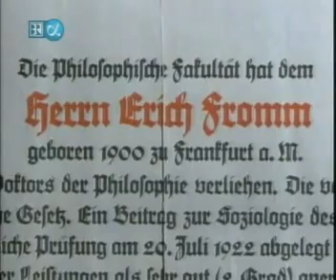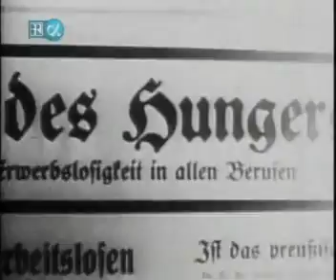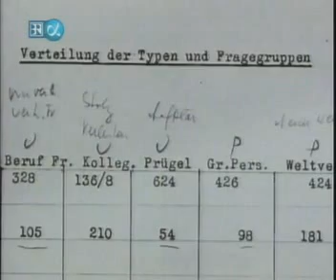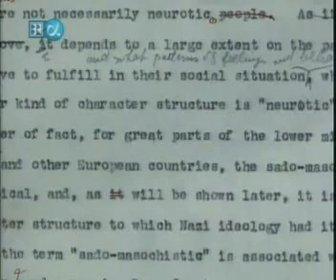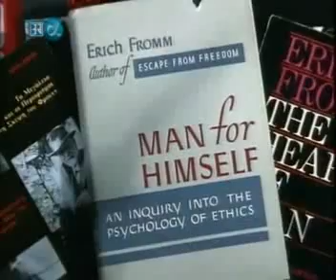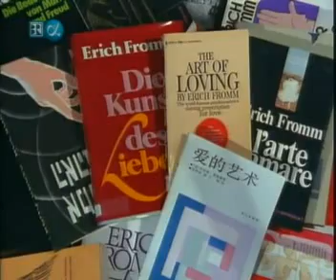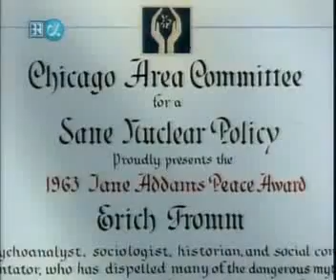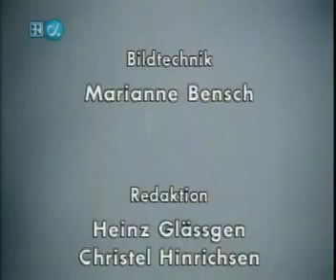Erich Fromm - Ein Portrait 1/2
Teil 1: "Leben durch Geschichte" (Rainer Otte, 1990)
Teil 2: "Mut zum Menschen":